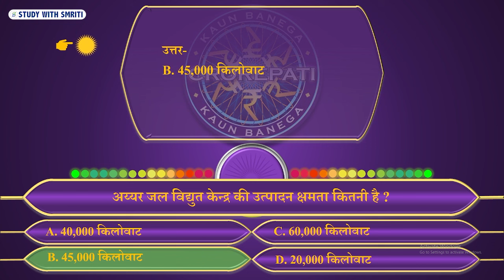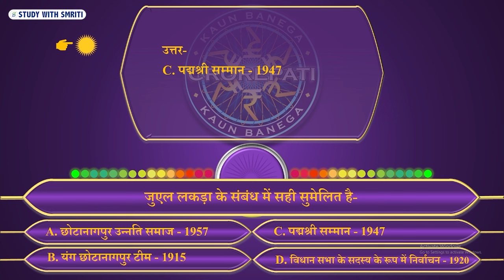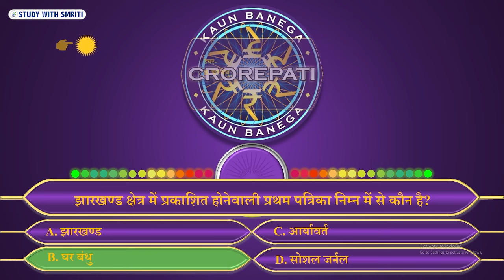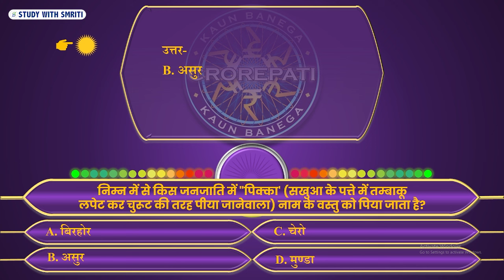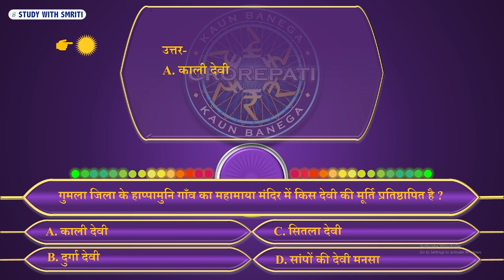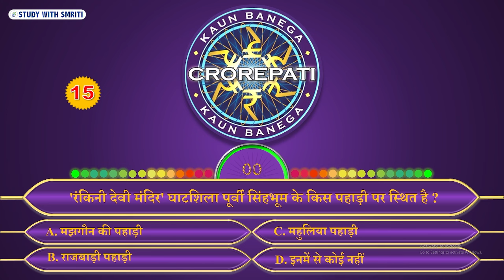Jharkhand GK । झारखण्ड जीके । कौन बनेगा करोड़पति KBC 2024 Ep.3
☎️ADMISSION HELPLINE NO--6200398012, 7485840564, 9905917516

10:00 am Daily Class Playlists